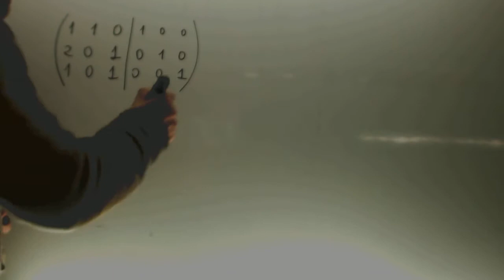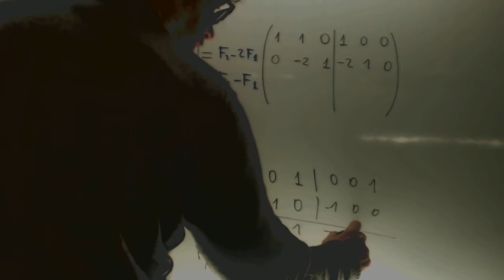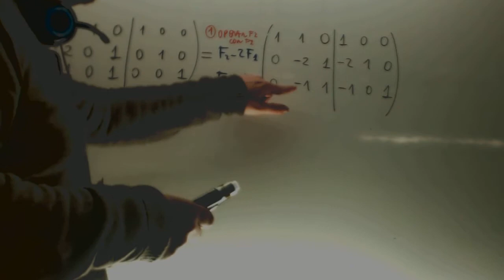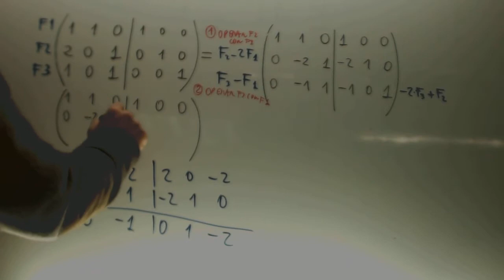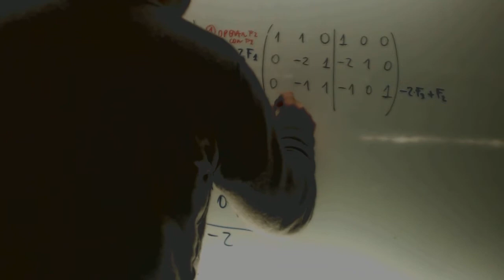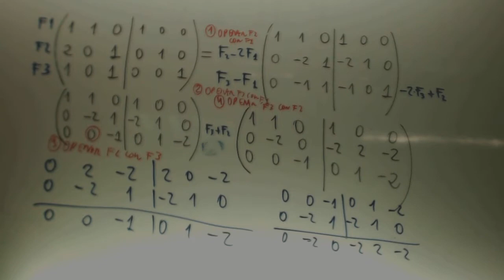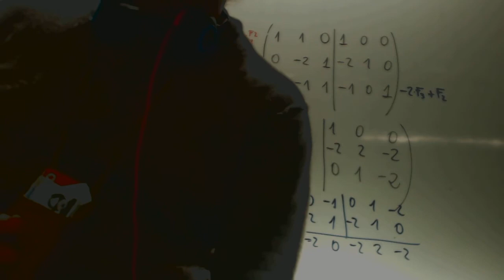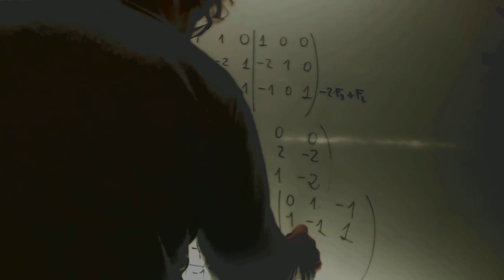Inversa de una matriz 3x3 Gauss Matematicas 2 Bachillerato Academia Usero Estepona